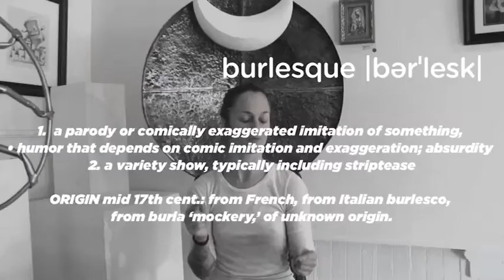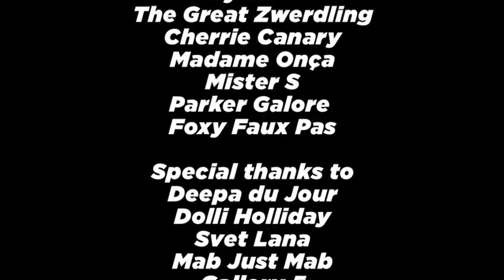Brandcenter subculture study-Burlesque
I researched the burlesque subculture and community of Richmond and this is a short film that summarizes and recounts my findings.
Thanks to all the people that participated in the video and helped me produce this video.